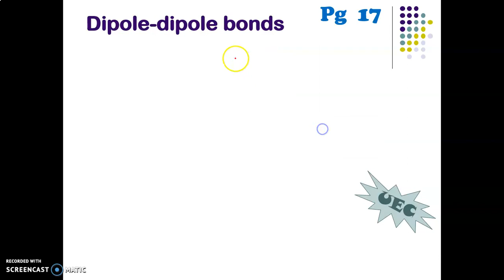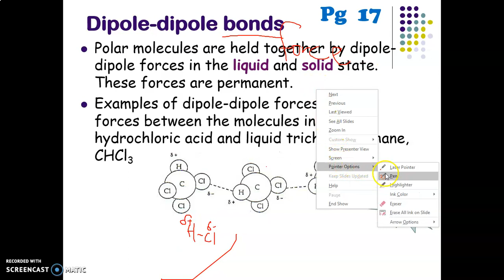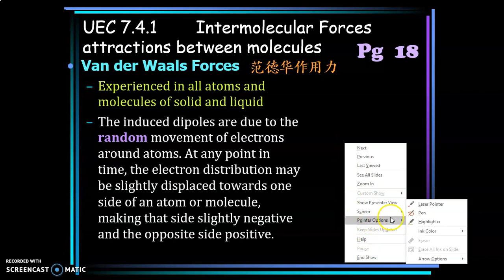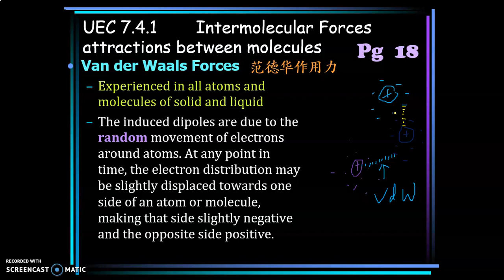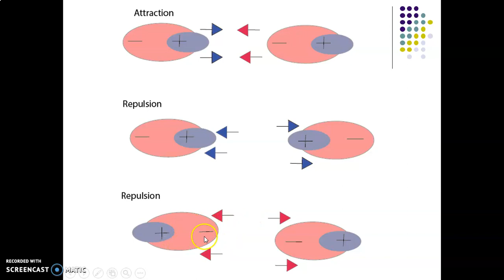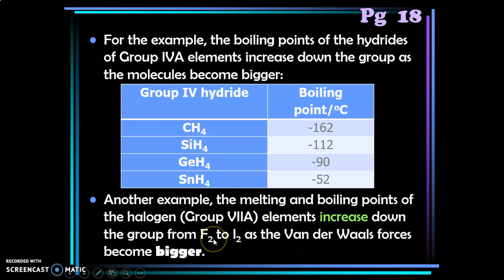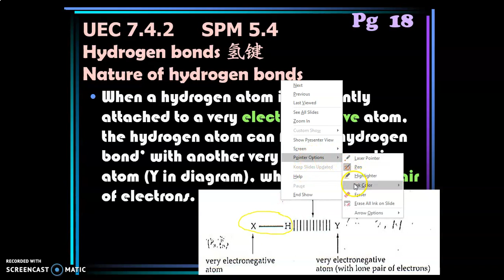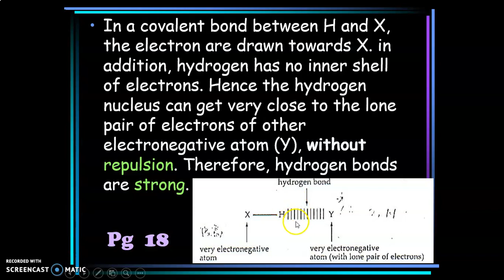S1 Chapter 7 Chemical Bonds Part 17/20(CHHSptwong)